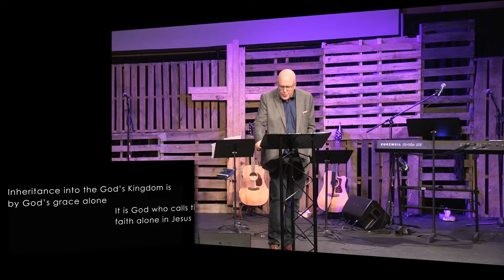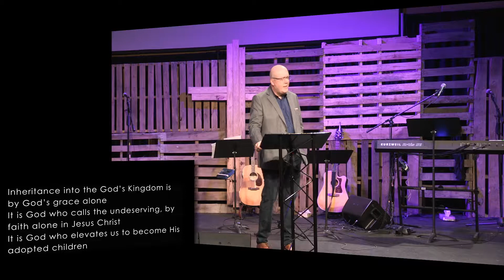Sunday 02 10 19